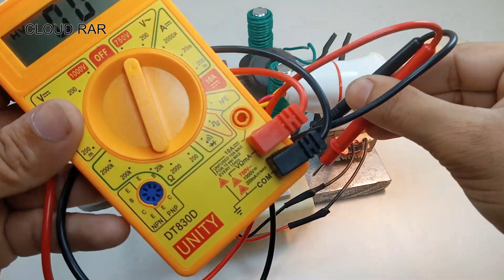Turns iron bolt into 230v powerful free electricity generator with PVC 100% copper wire magnetic